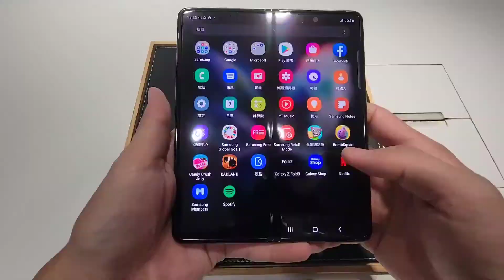Z Fold 3 冷杉綠開箱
未來，即刻展開
這款高階耐用的 5G 智慧型手機，應有盡有。1 展開它，超大螢幕隨即映入眼簾，讓你以前所未有的方式觀看、工作及遊戲。